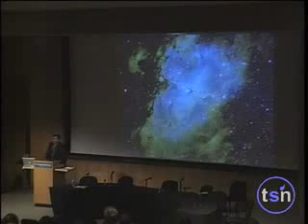Neil DeGrasse Tyson - "The universe is in us."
Neil Degrasse Tyson at Beyond Belief '06. A new perspective on our relationship with the cosmos.